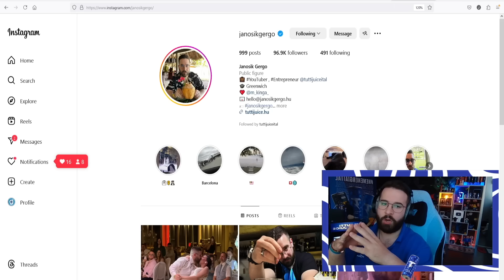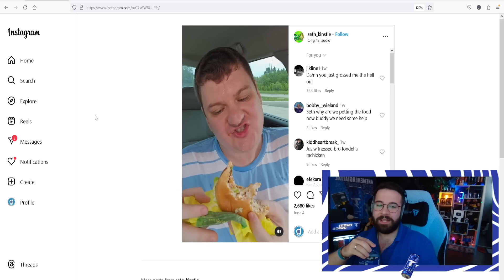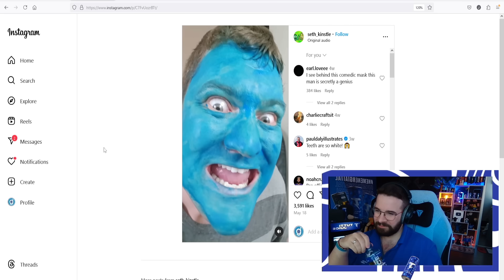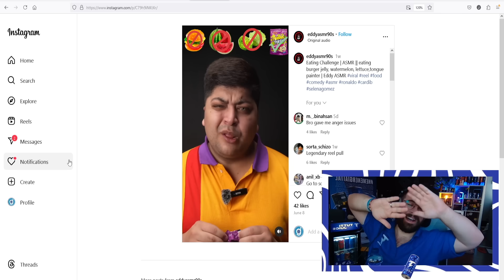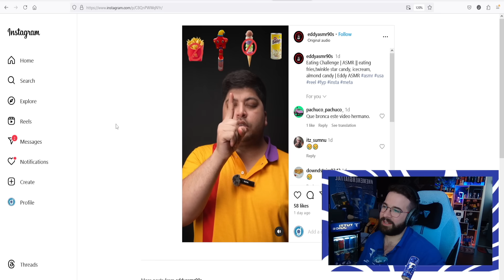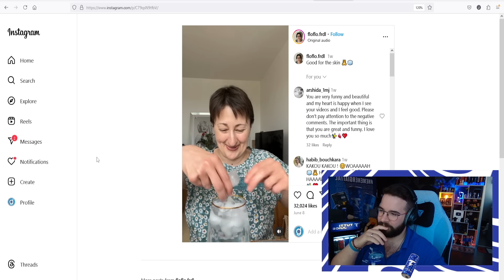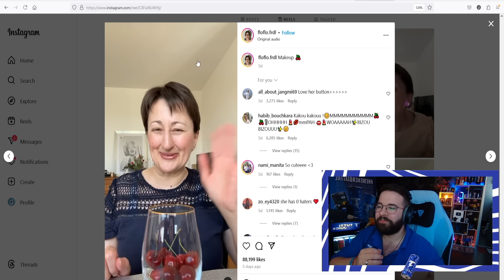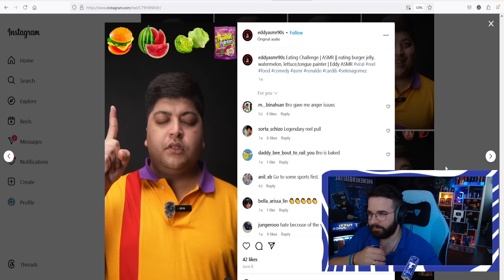NEM BÍROD EZT VÉGIGNÉZNI, mert őrültek... | REAKCIÓ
Gergő 3 különböző érdekes személyre reagál, furcsa dolgok a neten!

FIGYELEM!